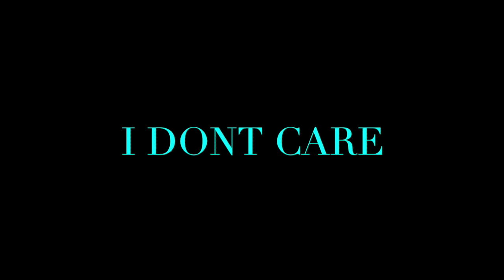Joyner Lucas - Gucci Gang (Remix) - REACTION